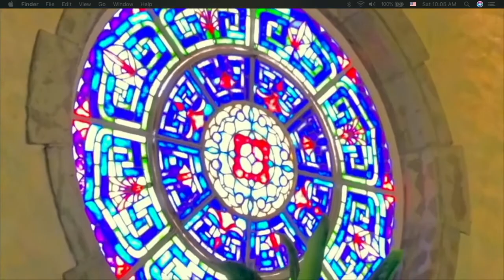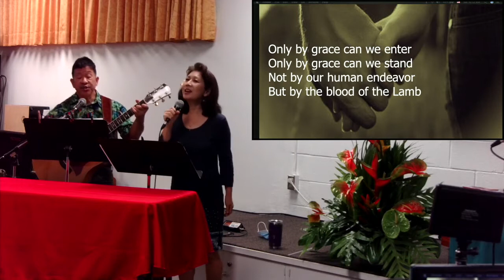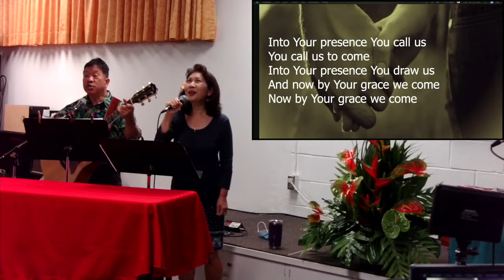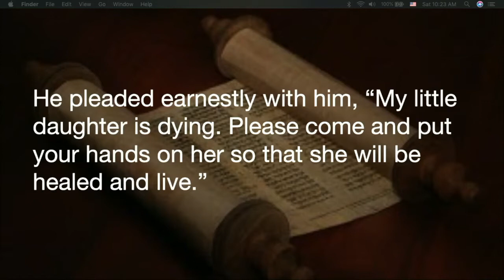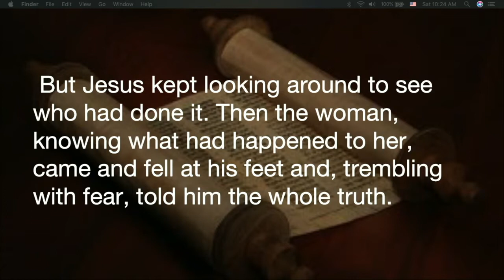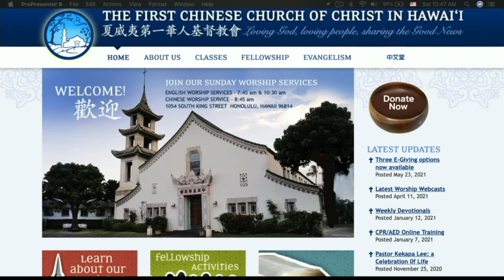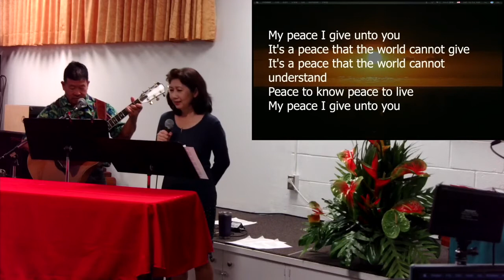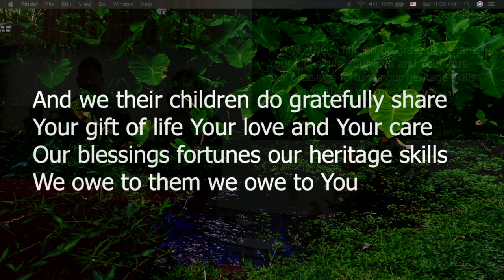The June 27, 2021 English Language Worship at the First Chinese Church of Christ in Hawai'i